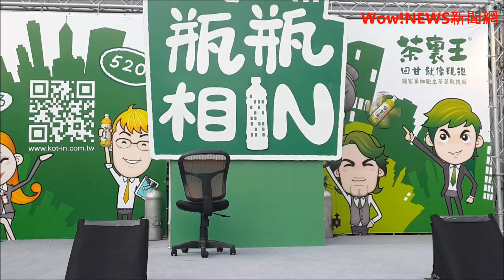20130810 與「眼鏡男」約會遭爆是小三 阿喜澄清沒介入他人感情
"宅男女神"阿喜日前被媒體拍到與「眼鏡男」約會，並被指出是小三，今天她在出席茶品代言活動，被媒體問起這感情事件，阿喜澄清自己絕對沒有介入別人的感情，她並直指爆料者可能想像力太豐富了，可以出書！

談到自己被拍到與眼鏡男約會一事，阿喜堅稱與對方只是比較好的朋友關係而已，自己也沒介入別人的感情；阿喜表示，因為前陣子她的腳受傷，對方陪她去看醫生，兩人只是正常吃飯而已，只是朋友，真的沒有什麼；而媒體也進一步問及兩人之後是否還有聯絡？阿喜感嘆表示，最近因工作關係較少聯絡；她欲言又止說，這事情發生後，如果能繼續當朋友就繼續，不能就算了。

儘管無奈可能與「眼鏡男」的關係就止打住，不過敬業的阿喜，今天在活動現場仍展現熱情活力大跳相IN舞，並與主持人Dennis大玩特玩「瓶瓶相IN」App，兩位一致表示:這個社群App結合活動又可認識新朋友，可以擴大自己的交友圈，一定要把這個App介紹給粉絲們！